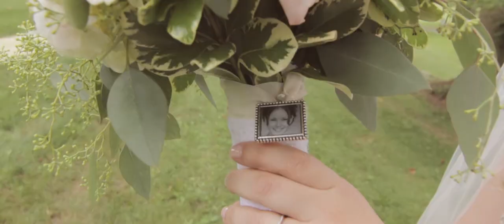Wedding Film at Stock Manor in Mechanicsburg, PA | Autumn + Davey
This film was created with love by The Aumen Brothers, Eric and Chris.